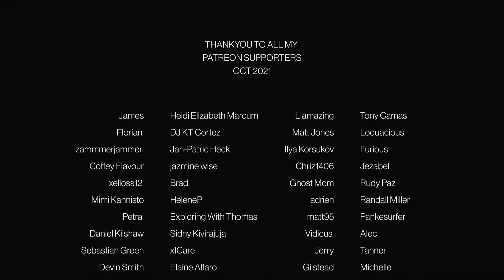OZARK - Episode 2x6 'Outer Darkness' | REACTION & REVIEW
• Battlestar Galactica • Homeland • Orphan Black • Designated Survivor • The Umbrella Academy • Chernobyl • Breaking Bad • The 100 • Bly Manor/Hill House • The OA and more

OZARK
A financial adviser drags his family from Chicago to the Missouri Ozarks, where he must launder $500 million in five years to appease a drug boss.

Episode 2x6 'Outer Darkness'
An FBI search of the Snells' field yields a surprise. Playing hardball, Agent Petty questions Wilkes. The Byrdes mourn a loss.